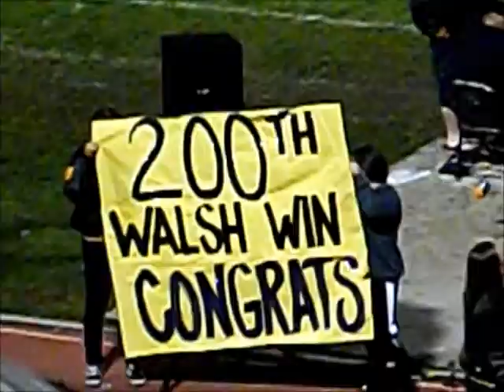San Pedro High Football vs. Washington Prep (11-2-2012)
San Pedro 45, Washington Prep 7 @ San Pedro High School